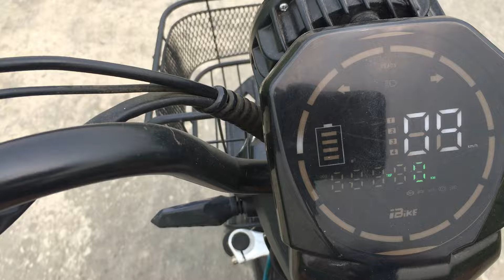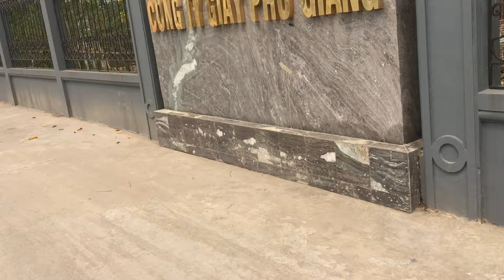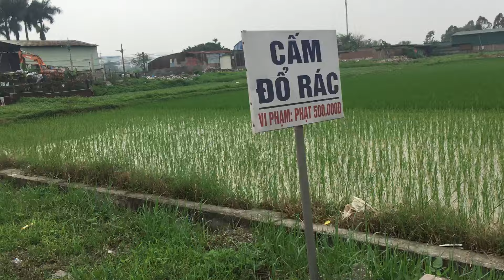Mô hình vac